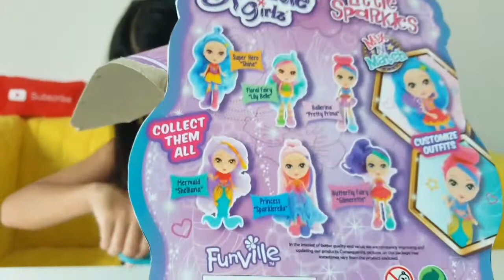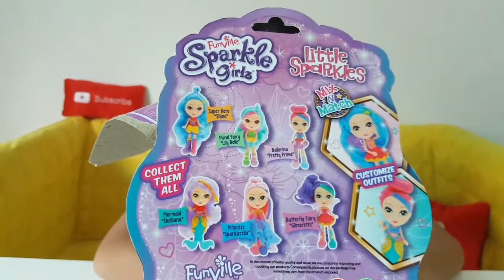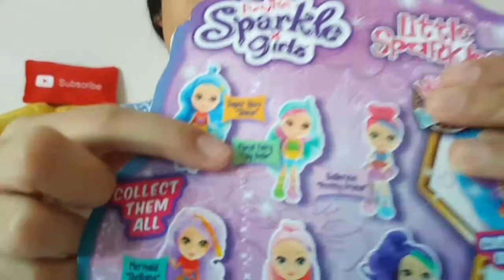💐 Review Sparkle Girlz 👧 Little Sparkle by PloyPimPeet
วันนี้น้องพิมมารีวิวตุ๊กตา Sparkle Girlz รุ่น Little Sparkle บอกเลยว่าน่ารักมากคะ มีให้สะสมหลายแบบมีเมอร์เมดด้วยน้า

PloyPimPeet